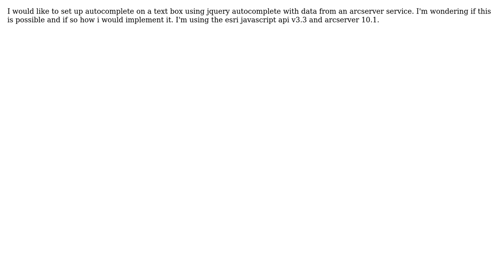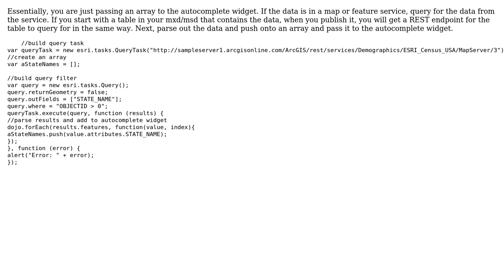GIS: Can arcserver be used to populate jquery autocomplete?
With thanks & praise to God, and with thanks to the many people who have made this project possible! You are responsible for your own actions.